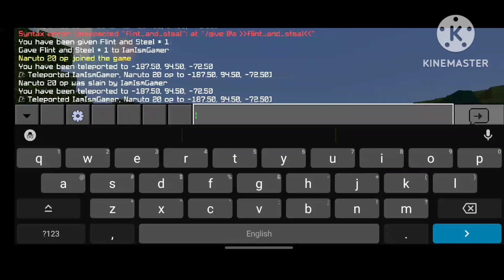IamIsmGamer vs Naruto 20 op | PvP part 2 || IsmGamer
*About me* :-
I am ISM Gamer. I play minecraft but my main focus is to play bedwars.
I want to be like my idol _Technoblade_ and I will soon. My teacher is still in my heart